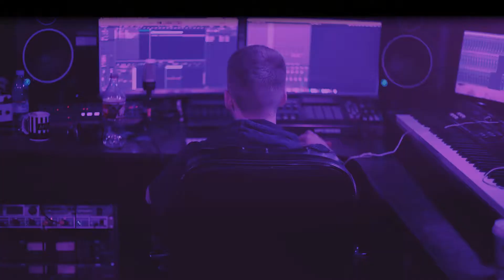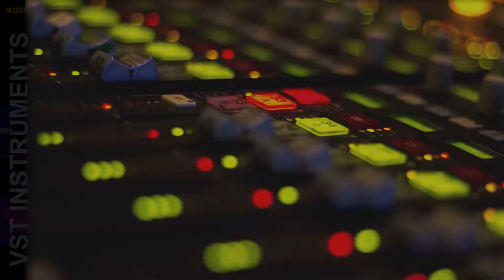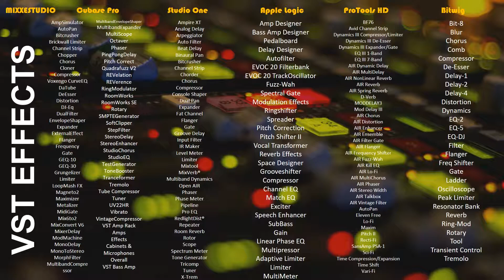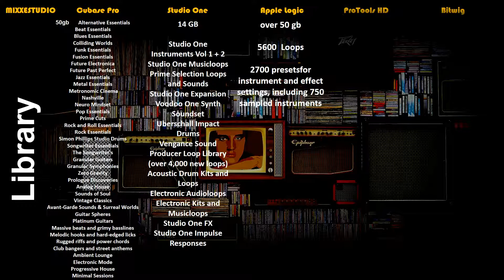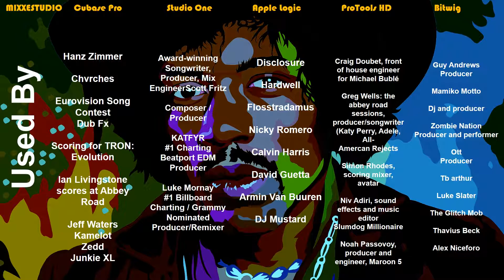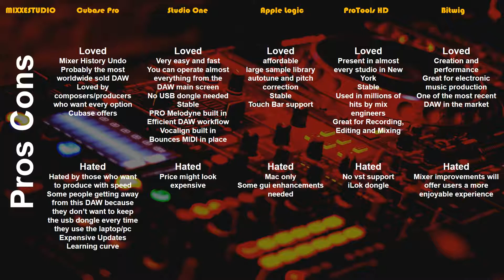Best DAW Music Software Cubase Studio One Apple Logic Protools Bitwig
MIXXESTUDIO

In this video you will see some of the major points related with 5 of the best music software to create, precord, edit, produce music.

These are some of the most used DAW's in the professional world, by real musicians, music engineers, music producers songwriters, master engineers and of course millions of amateurs who love to create music.

From one of the most sold worldwide music DAW Cubase Pro, to one of the most recent in the electronic music market as Bitwig.
Apple logic, one of the best and rare options for those mixing and producing audio themes in MAC computer operating systems.
Avid Protools HD is also included in this video, one of the music tools most used in millions of hit songs all across the world.

Finally you can check some facts regarding one of the oldest but very fine tuned music software from Presonus, Studio One,.

Library, sound content size and presets numbers, some of the best and worst things in any of these computer music apps you can buy, price and even a bit of history from each of these coding software houses.